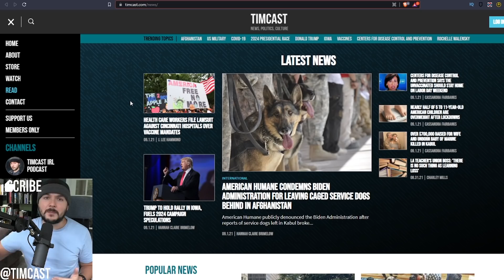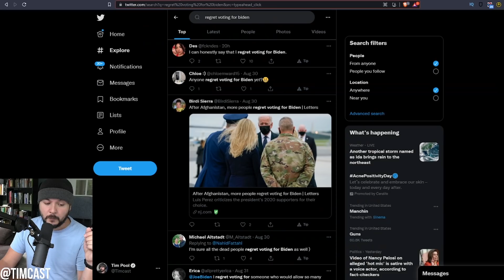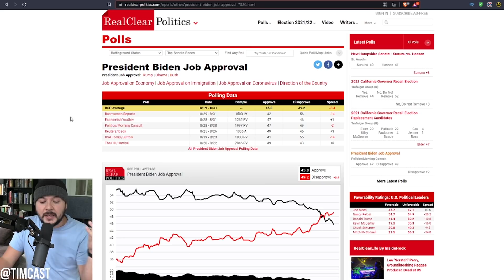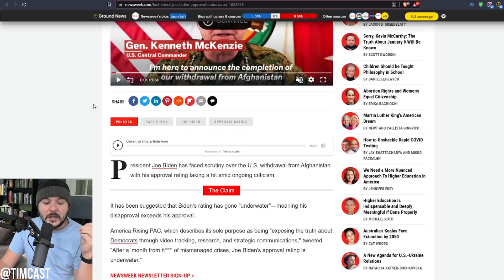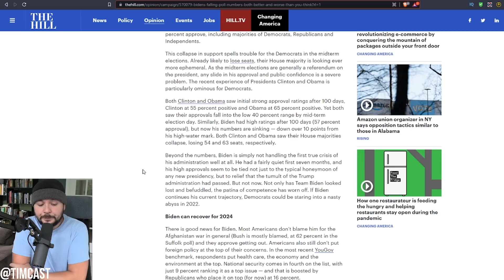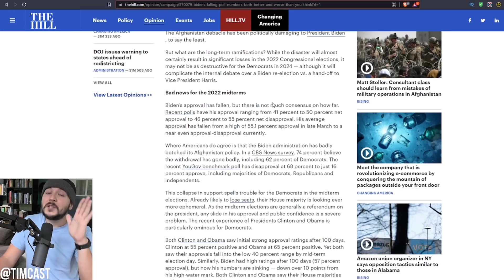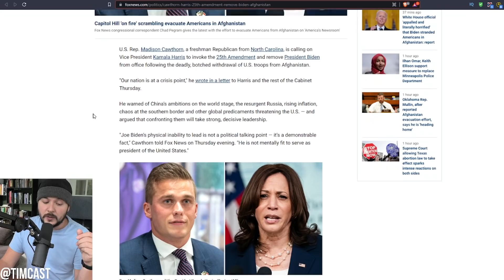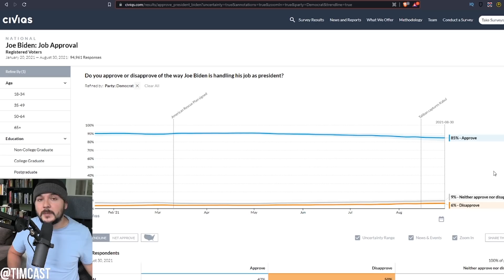Biden Approval Falling To Record Lows As People Start Tweeting REGRET For Voting Democrat In 2020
Biden Approval Falling To Record Lows As People Start Tweeting REGRET For Voting Democrat In 2020. As Biden's failure in Afghanistan compounds with all the ongoing crises in the US people are starting to realize what a mistake it was voting democrat.

The economy is in crisis, the border is in crisis, there is a labor shortage, and people are about to be evicted by the millions.

Republicans are having their path cleared for them into the 2020 midterms